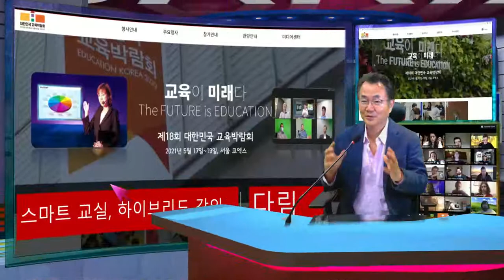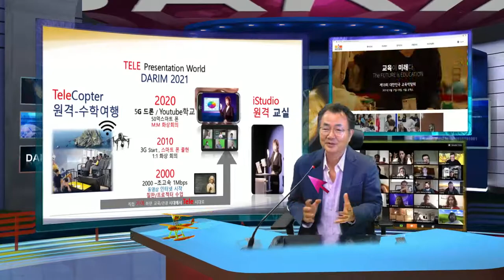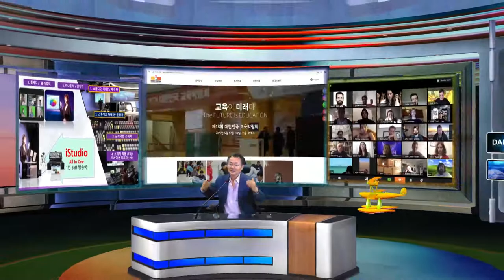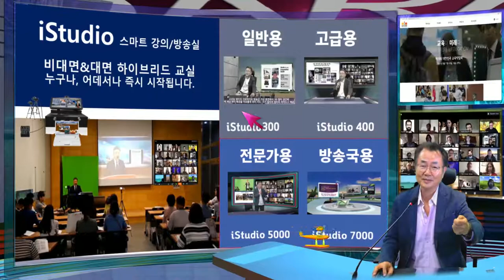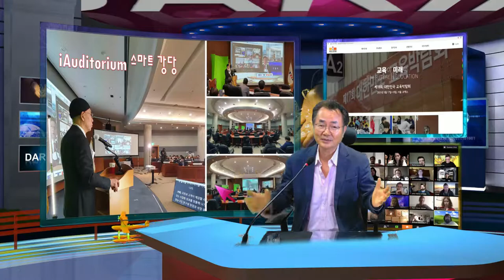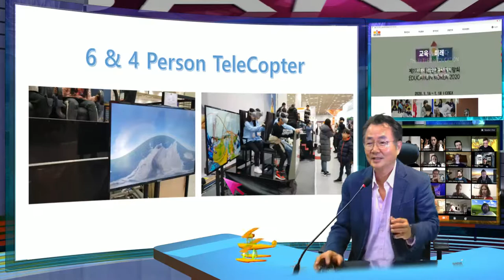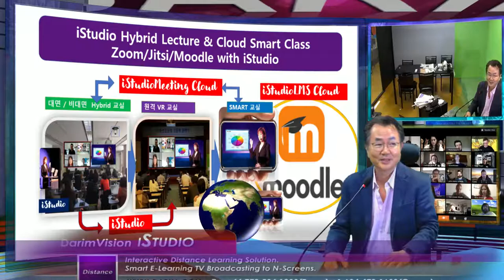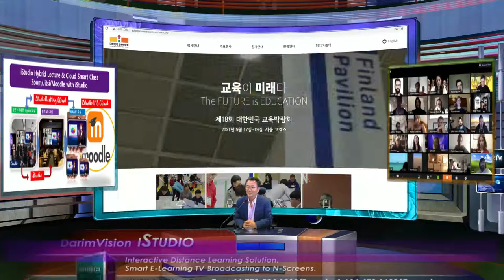대한민국 교육박람회, 코로나의 고통에서 새로운 교실의 부활을 위한 다림의 스마트 교실로 초대 드립니다.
코로나 의 만남의 단절로 교실은 스마트 세상으로 다양한 방송기술, USB 카메라, 마이크를 활용한 전송의 줌, WebEx, Youtube의 스마트 플랫폼을 활용한 교실로 변신되며 강의 질에 대한 우려속에 슬기로운 지구촌의 학교, 교육의 새 시대가 시작되는 놀라운 변신이 시작되고 있습니다. 비디오를 통한 현장을 알리기 위한 방송국의 TV기술 , 스튜디오에서 제작하고 송출 장비로 지상파 위성, 케이블로 전달되는 Tele-VIdeo 기술은 교실의 Presentation을 Tele PResentation으로 TV로는 물론 스마트 장치로의 양방향 수업을 요구하고 있습니다.  다림은 이러한 방송국과 프리젠테이션 기술을 원터치로 원격 수업이 가능하게 하고, 교실은 더욱 첨단의 하이브리드 강의실이 되는 iClass, 와 연구실 회의실을 IOffice.로 강당을 더 크고 효과적 공간으로 변환 시키는 iAuditorium을 개발하여 이번 교육 박람회에서 선보이게 됩니다. 교육의 새로운 변화로 코라나고난의 교실의 부활을 위한 다림의 IStudio 기술에 많은 성원 응원 바랍니다.